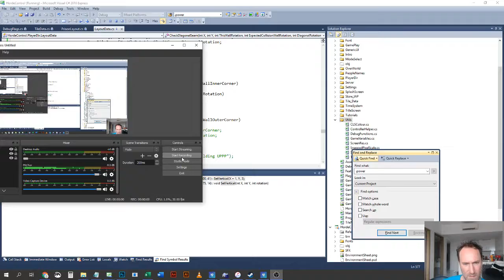Speedrunning Game Development (Prison Planet) Pt 19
67.5 hours from me.
4 from CIndy.
and an eternity of late nights